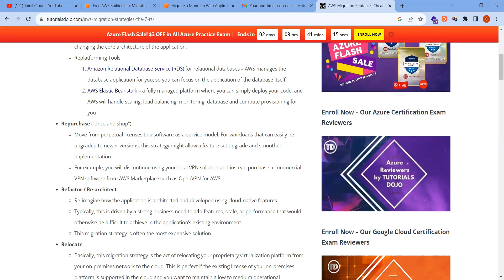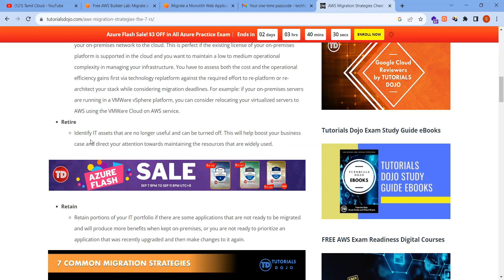7 R's AWS Migration Strategies in Tamil | AWS Migration Interview Questions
🔥🔥Unlimited 125+ AWS Labs with Online Training Game Quest| | 7 Days Trial for AWS Skill Builders 👇👇